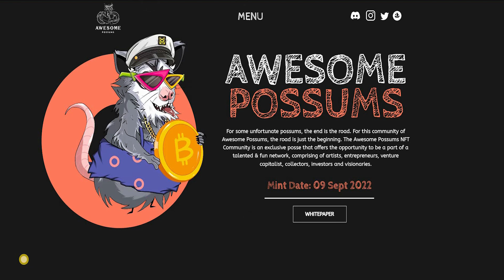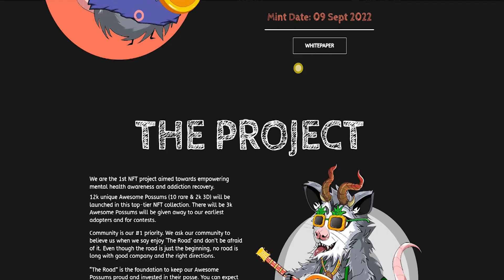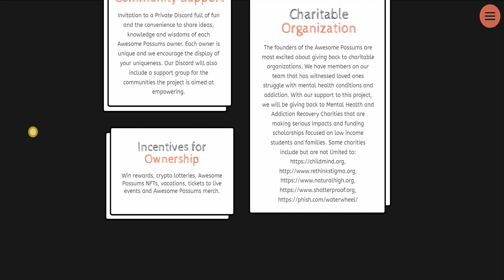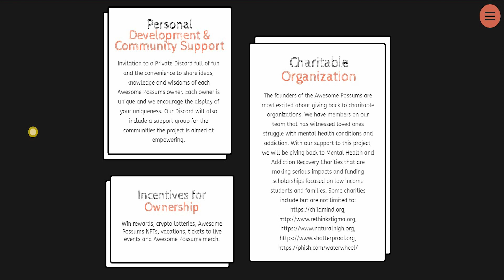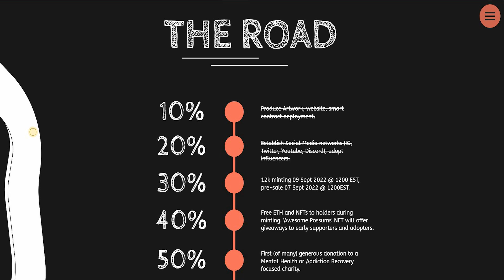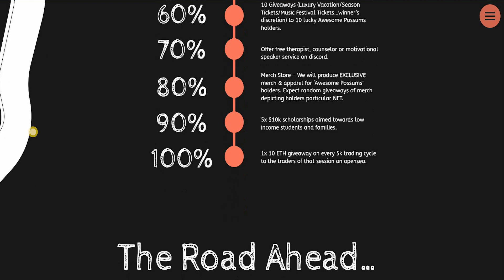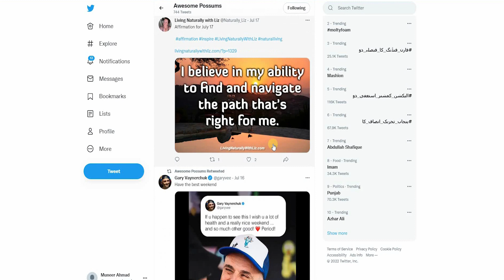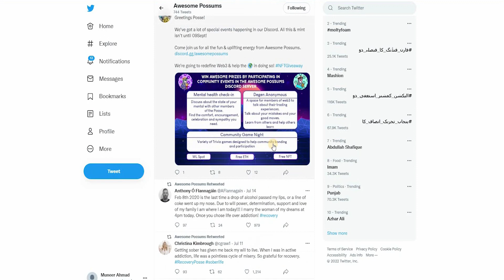Awesome Possums NFT - HUGE PROFIT POTENTIAL! | Gain Massive Profit Don't Miss The Opportunity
In this video, discover the incredible potential for profit with Awesome Possums NFT! Don't miss out on this chance for substantial gains.
The Awesome Possums NFT Community is an exclusive gathering offering a gateway to join a vibrant and talented network. It's comprised of a diverse range of individuals, including artists, entrepreneurs, venture capitalists, collectors, investors, and visionaries.

The creators behind the 'Awesome Possums' NFT Collection are committed for the long haul, ensuring their dedication to the project remains unwavering. Their determination and focus imply you won't find them disengaged or uncommitted. With a forward-thinking vision, they aspire to establish one of the most benevolent, supportive, and sought-after NFT communities.